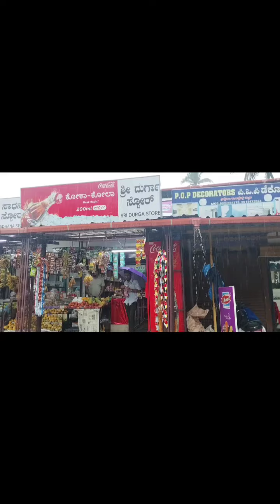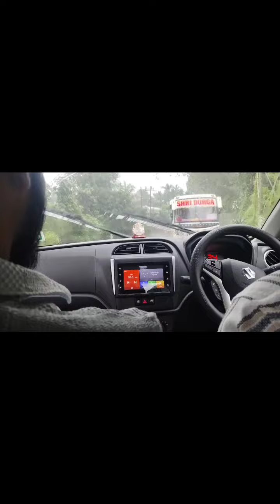ಕೊರಗಜ್ಜ ನಂಬಿದವರ ಕೈ ಬಿಡುವುದಿಲ್ಲ| Famous Koragajja Temple | Real Story of My life